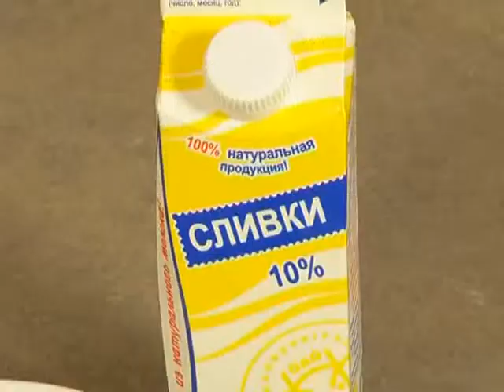счастье есть 20 04